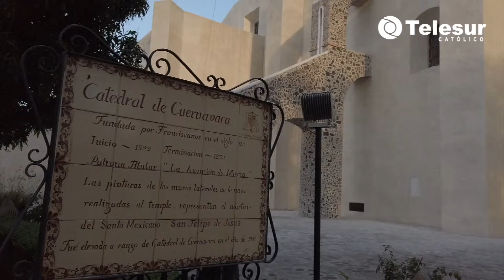Catedral de Cuernavaca - Peregrianción de la Diócesis de Campeche